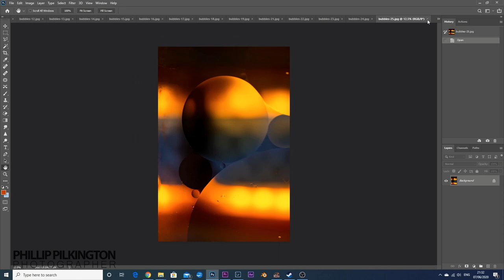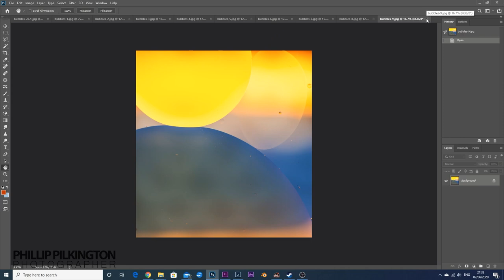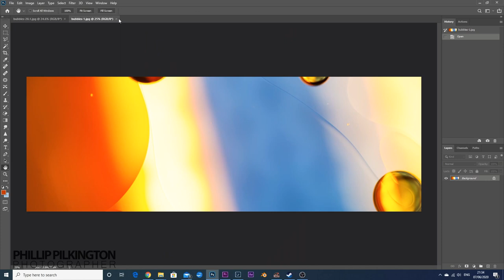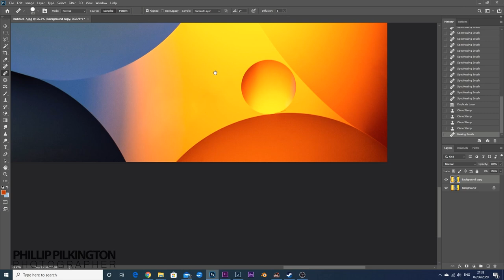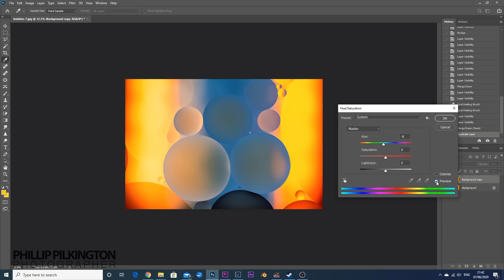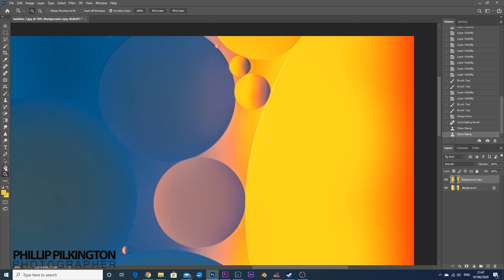Oil and water photography. Photography at home, I show you how it's done. How to do photography.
In this video I show you how to do oil in water photography at home. The results are abstract, strange, beautiful and almost space like in results you can get with only a small amount of photography equipment. The type of images you could hang on your wall at home. It's a great way to experiment at home if you are in lockdown.

Nikon D600
Tokina 100mm f2.8 macro lens
Manfrotto MT190 xpro4 tripod
Aputure AL-MX LED light
Coloured gels

My Youtube channel has other videos about photography, I have another video about doing product photography in your home during lockdown. Check it out.